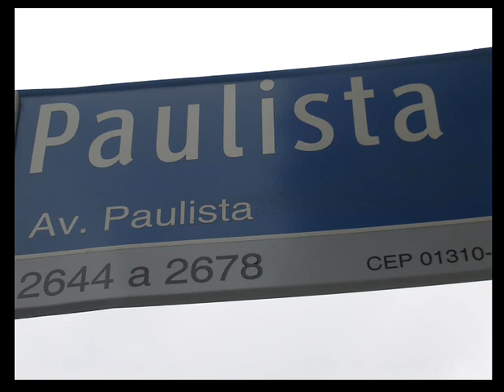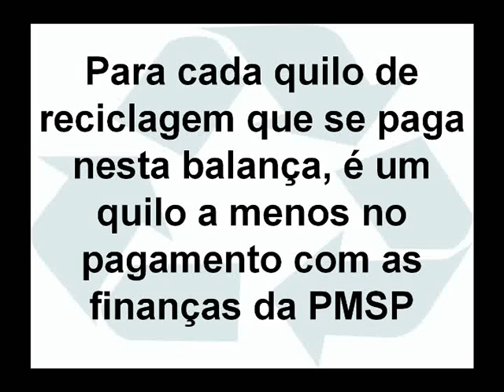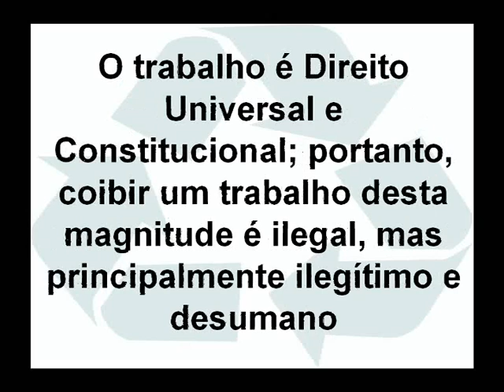Reciclagem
Um amigo nosso, inconformado com o que vê por aí, produziu essa apresentação -- que fala por si: